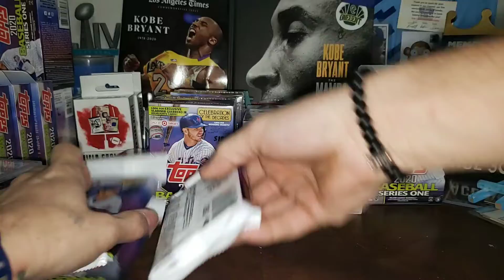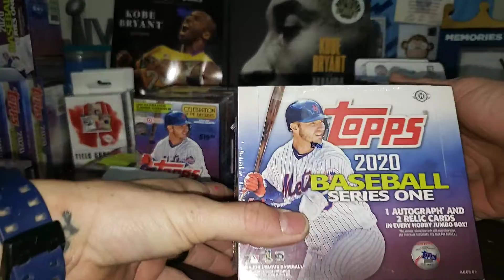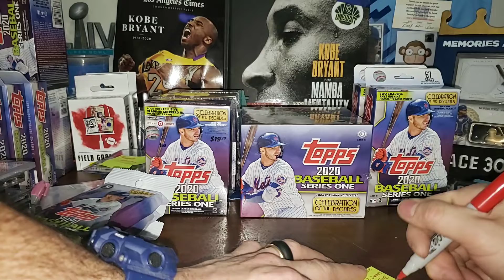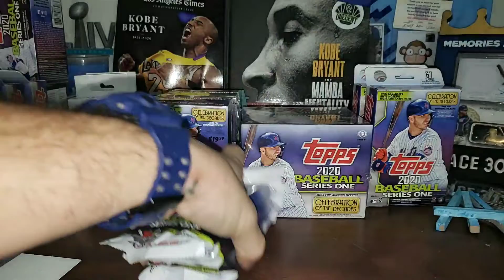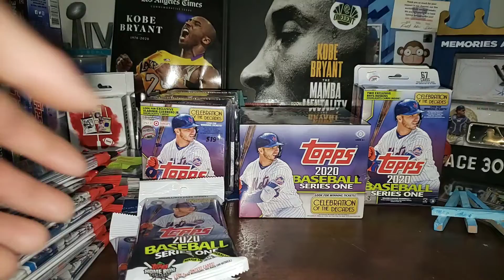2020 topps series 1 (1)HOBBY JUMBO box break plus personal breaks if interested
$8 shipped per random spot,unlimited spots, $5 per spot after that if choosing multiple spots..
15 spots left, let's get this filled tonight guys..